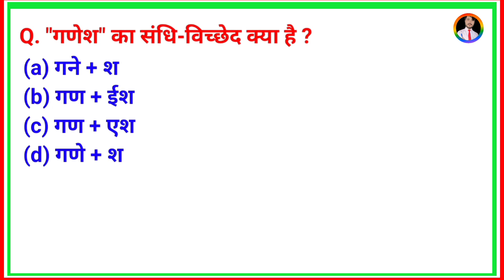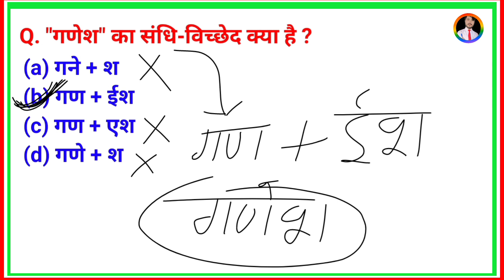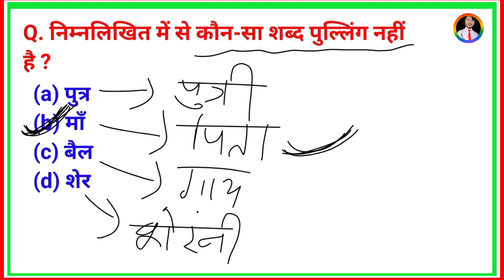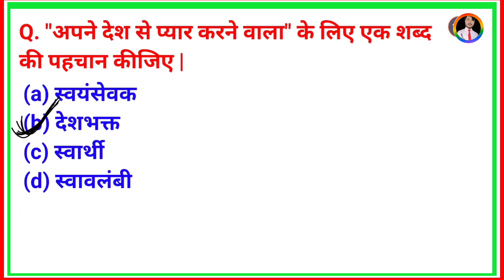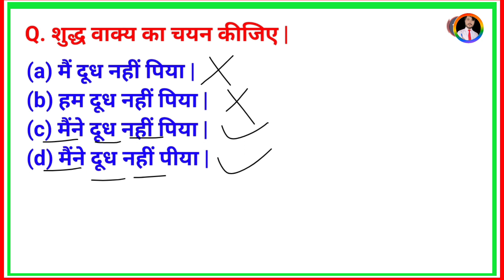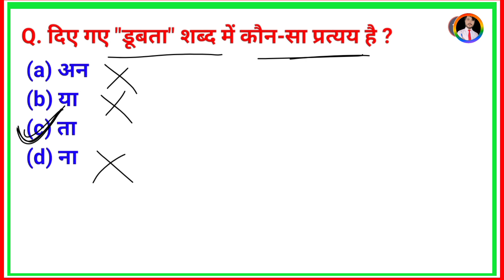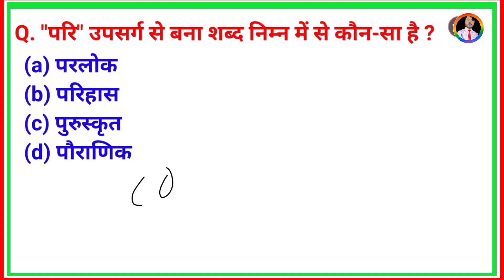🛑bihar civil court hindi practice set | civil court peon hindi mock test | peon hindi question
| bihar civil court hindi class | peon hindi question paper |

🛑bihar civil court hindi classes || bihar civil court hindi paper | peon hindi mock test | peon hindi previous questions |

Instagram.com/crazygsadda

YOUR QUERIES👇🥳

bihar civil court peon bharti,
bihar civil court clerk cut off,
bihar civil court clerk interview,
bihar civil court chaprasi,
bihar civil court clerk vacancy 2022 syllabus,
bihar civil court clerk salary 2022,
bihar civil court cut off,

bihar civil court peon hindi question,

 Bihar Civil Court clerk hindi class